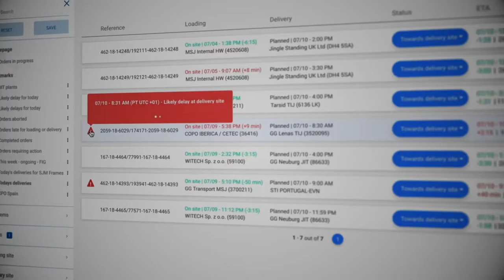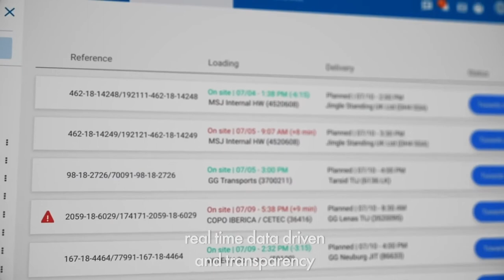Shippeo, a partnership on the digitalization of the supply chain | Voice of our partner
Nexans partners with Shippeo to provide end-to-end visibility of its delivery operations from factory to customer and implement an innovative new digital service that leverages automation and artificial intelligence to expand future capabilities of its global transport operations.